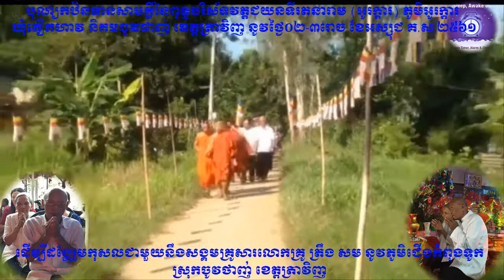kathina Samaggi cereomy (Kathina Union Ceremony) at Wat ork- kdar|7-8|10|2017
Som Tran family who are living in Kompong Thuk village, Chau Thanh -Tra Vinh province, they have good generosities at Kathina ceremony so as to process to Jayanadi ratanarum (Or-Kdar) monastery, Or-Kdar village, Chau Thanh -Tra Vinh province, and then concluding with Buddhists at Or-Kdar village, too. Traditionally, it's said true celebration in Buddhism.